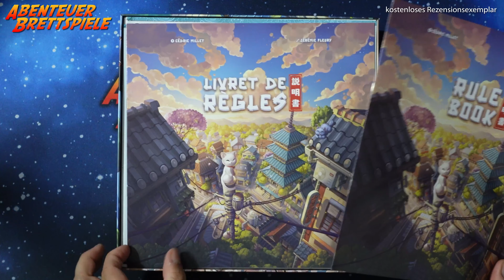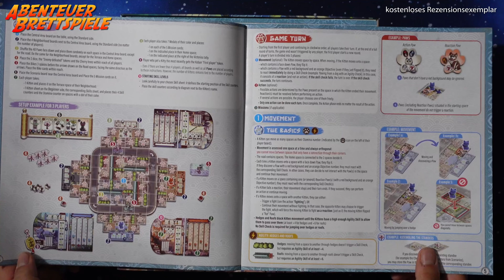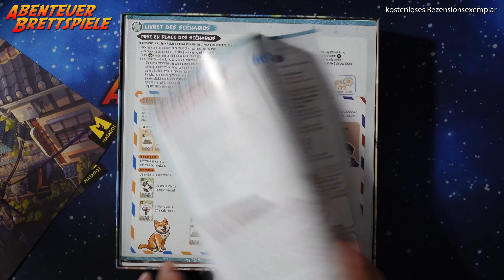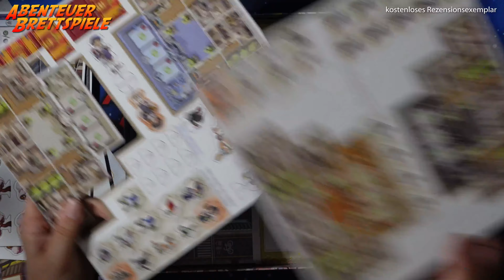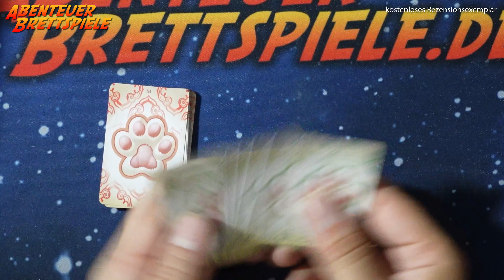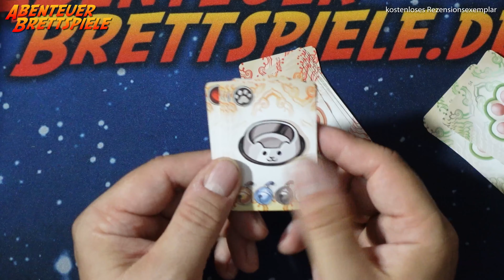Kyoto no Neko - Brettspiel Unboxing (Matagot)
Hier seht ihr mein Unboxing von Kyoto no Neko.